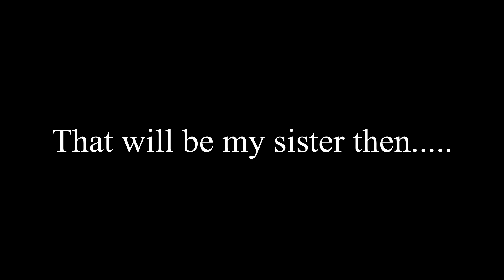Japanese Garden, Cowden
This is a beautiful, calming and tranquil place. It is the first and only one of such scale to be designed by a woman. If you are interested in visiting the garden you can find details If you are interested in finding out more about Japanese gardens, you may wish to visit the website of the Japanese Garden Society